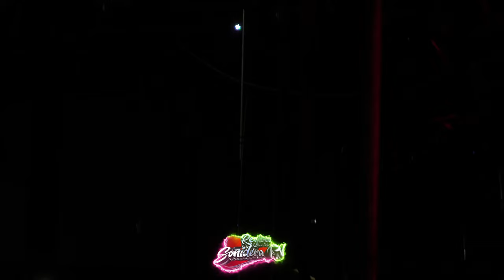Cumbia Huejotzingo | SONIDO PARTHENON | Chilchotla Puebla | Grupo Quintanna | Mayo 2023